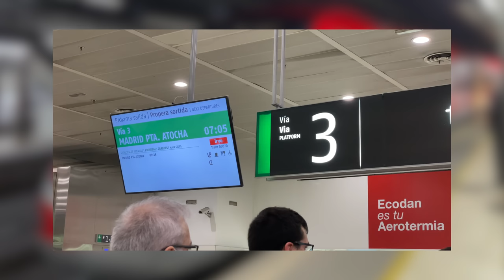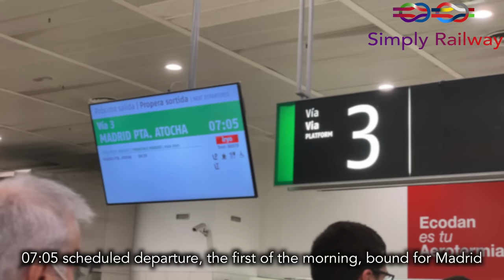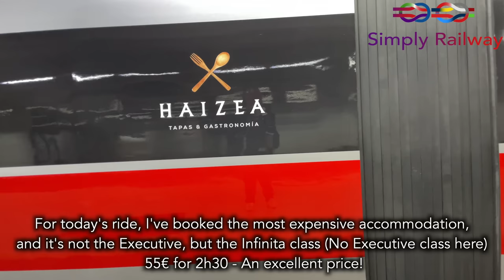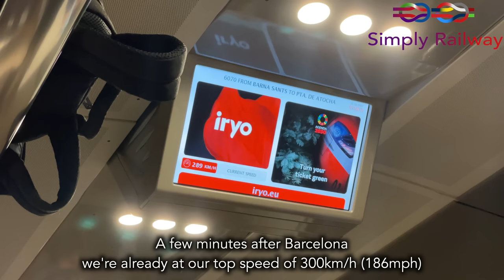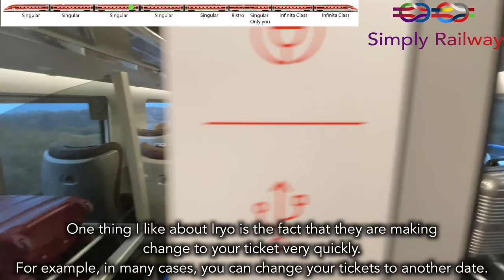Iryo - Spain's BEST high speed rail operator ?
Hola!

This morning, Iryo was launched in Spain, and I was among the first passengers to enjoy the latest high-speed train operator in Spain...

 - TRIP INFORMATION -
RECORDED NOVEMBER 2022 (FIRST DAY OF OPERATION)
Railroad company: Iryo (ILSA)
Train type: ETR 1000
From: Barcelona Sants to Madrid Puerta de Atocha
Time:  2h30
Price: 55€ for Infinite class

00:00 : Intro
01:38 : Barcelona-Sants
02:02 : Iryo ?
02:28 : Security & pre boarding
02:55 : Frecciarossa 1000
04:00 : Boarding
04:22 : Seat check
05:15 : Ready for the competition
05:48 : Media coverage
05:54 : Departure
06:05 : Infinite class service
06:56 : Food service
07:49 : Mid roll ads
08:10 : Ride quality
08:22 : Walkthrough
11:05 : Singular review
11:29 : Another coffee at 300km/h
11:50 : Only one problem
12:18 : Toilets Time
12:50 : Iryo to the future
13:12 : Approaching Madrid
13:17 : The beauty of high speed rail
14:03 : Conclusion on Iryo
14:30 : Ouigo
14:44 : Outro